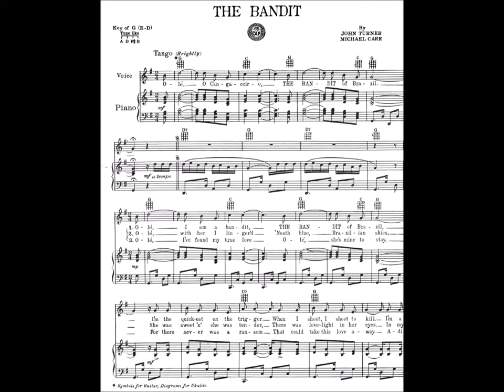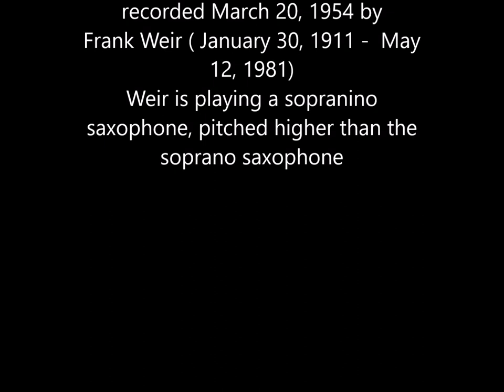The Bandit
The Bandit was the theme for the 1953 Brazilian film "O Cangaceiro," and tells the story of a bandit who kidnaps the beautiful daughter of a wealthy man for ransom, but falls in love with her instead...a case of love over gold. Frank Weir was an excellent sax player and performs on a soprano saxophone.